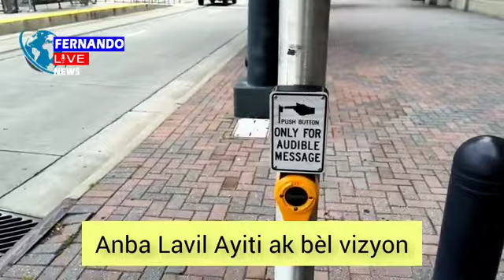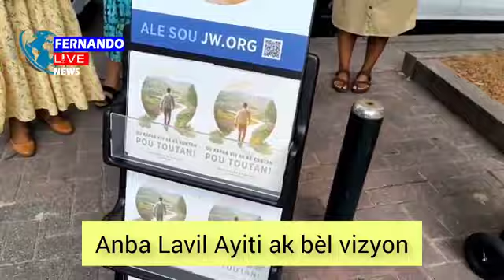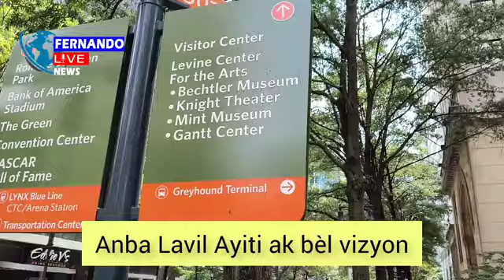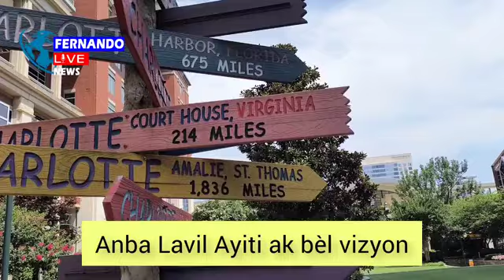Nou lage peyi a nan men gang..